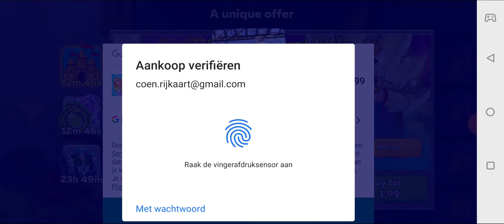Hustle Castle - Op de koffie bij Thomas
En effe premium scoren